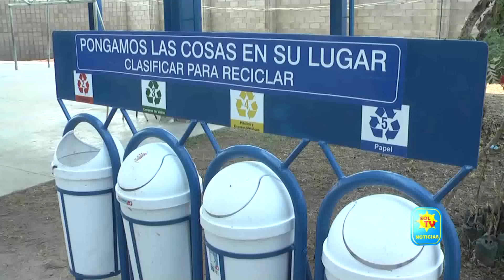NUEVO EDIFICIO CENTRO ESCOLAR SAN JOSE